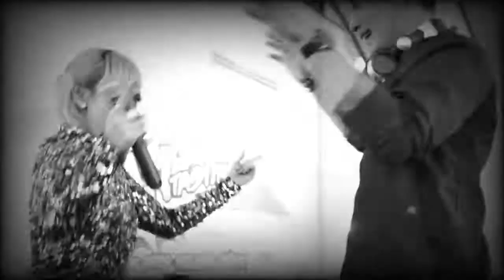TIXXY X DJ WIZNU ON STAGE